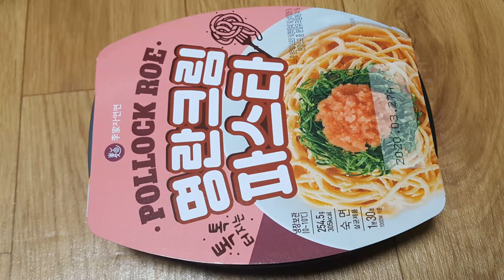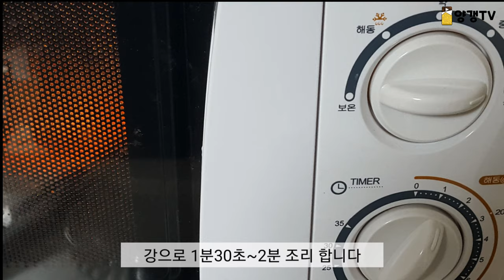이가자연면 톡톡터지는 명란크림 파스타 리뷰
gs편의점에서 발견하고 직접 조리 해봤습니다
이가자연면은 투움바 파스타 이후로 절 실망시키지 않는군요.